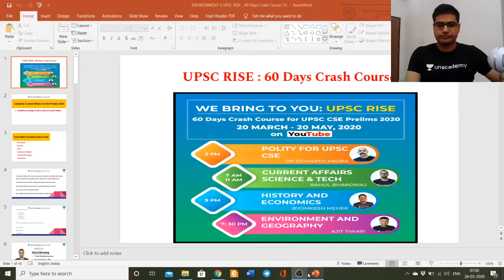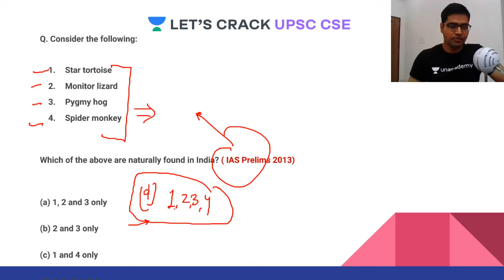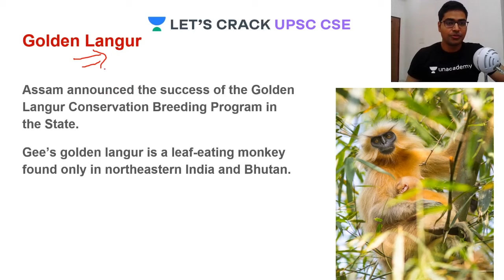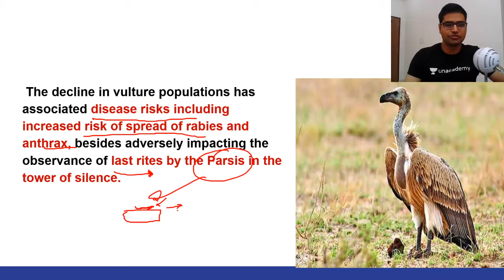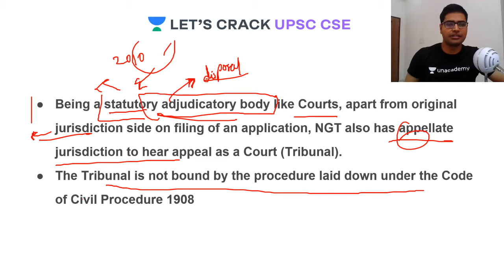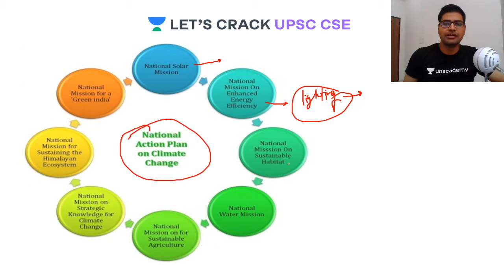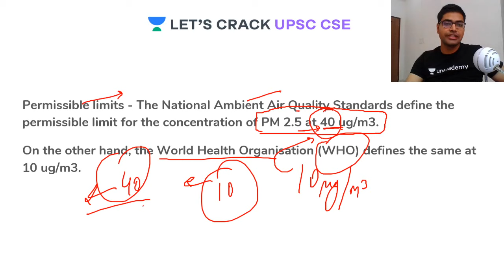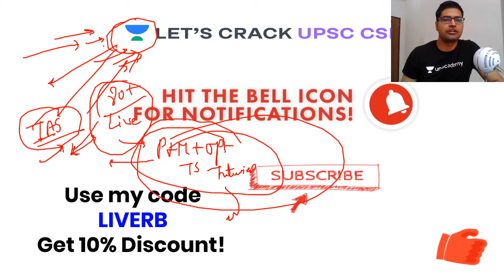Last 2 Years Current Affairs Part 6 | 60 Days Crash Course for Prelims 2020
In this video - Rahul Bhardwaj will discuss the Last 2 Years Current Affairs Part 6 of ongoing series "UPSC RISE - 60 Days Crash Course for Prelims 2020". In this session, Rahul Bharadwaj discusses topics related to the environment. These topics are crucial for the UPSC-CSE and other Public Service examinations. The course will be conducted in Hindi and English.

Schedule for UPSC RISE - 60 Days Crash Course for Prelims 2020:

Current Affairs - 7:00 AM - Rahul Bhardwaj
Science and Technology - 11:00 AM (Tue & Fri) - Rahul Bhardwaj
Indian Polity - 2:00 PM ( Wed & Fri) - Dr. Sidharth Arora
Geography - 7:30 PM (Mon, Tue, & Wed) - Ajit Tiwari
Environment - 7:30 PM (Thu, Fri, & Sat) - Ajit Tiwari
Economics - 9:00 PM (Mon, Wed, & Fri) - Byomkesh Meher
History - 9:00 PM (Tue, Thu & Sat) - Byomkesh Meher

Unacademy Subscription Benefits:

1. Learn from your favorite teacher
2. Dedicated DOUBT sessions
3. One Subscription, Unlimited Access
4. Real-time interaction with Teachers
5. You can ask doubts in the live class
6. Limited students
7. Download the videos & watch offline